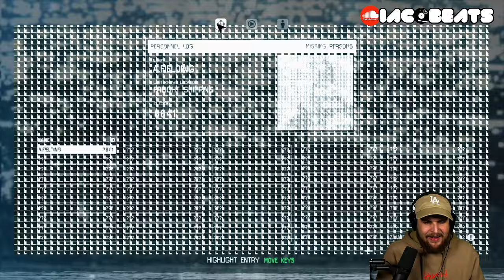ONLY AN HOUR INTO THE GAME AND IM ALREADY CRASHING OUT | Alien Isolation | Ep. 2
I decided to bring back some of the most iconic games from when I first started streaming.
This month i'll be playing alien isolation, Detroit become human, & Dark Deception.